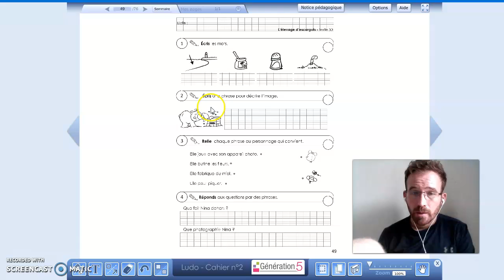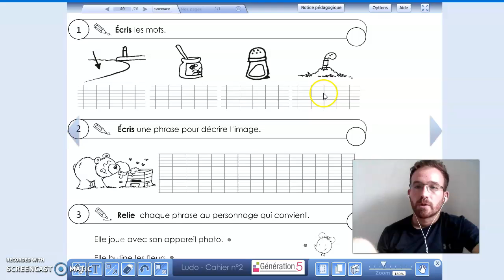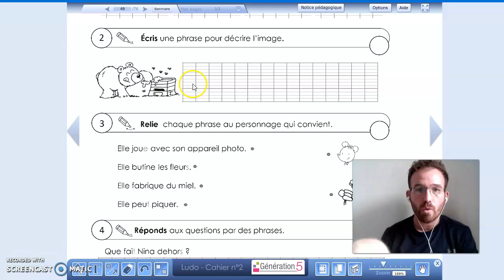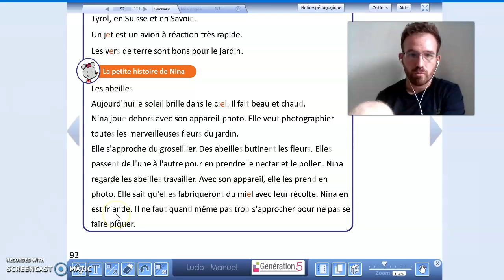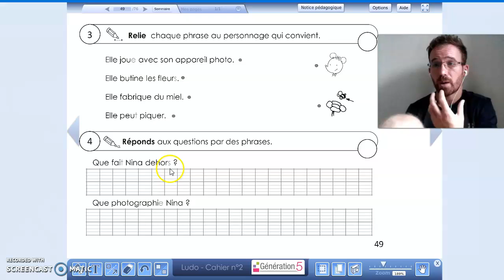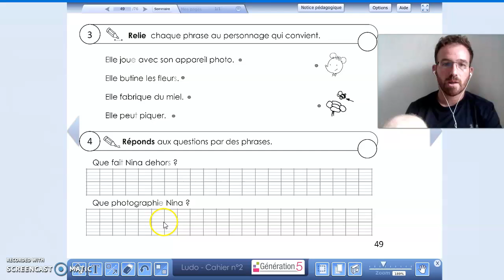Page 49 du cahier d'exercices